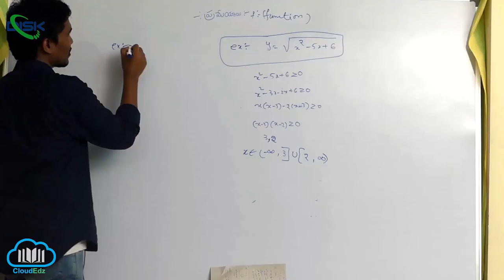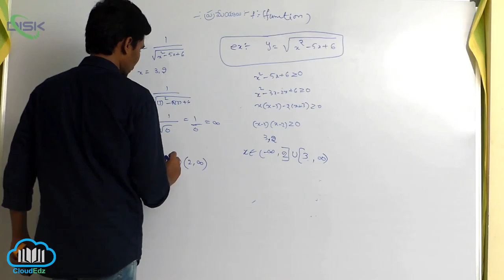వాస్తవ మూల్య ప్రమేయం || వాస్తవ మూల్య ప్రమేయం మూలాలు 1 || Disk Telangana